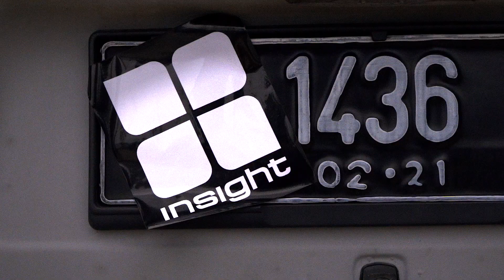INSIGHT INDONESIA " CAMPAIGN 2019"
Insight  new collection 2019